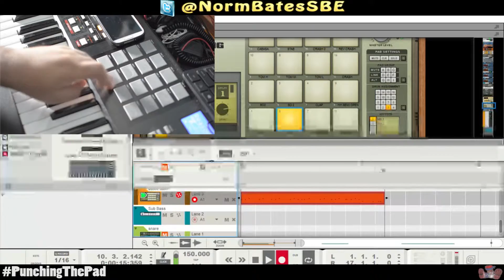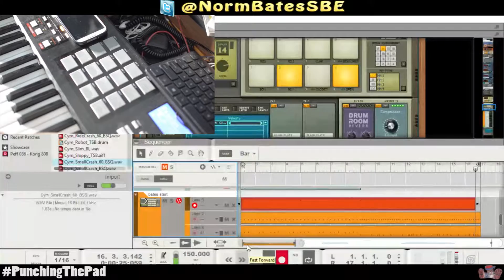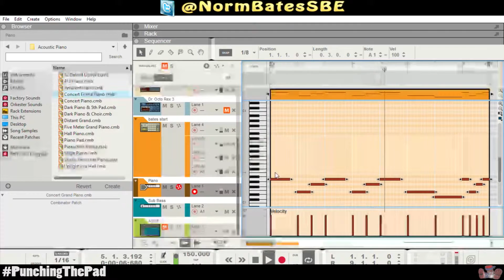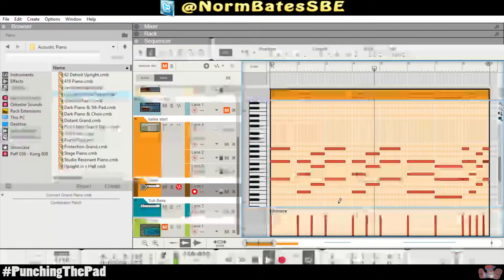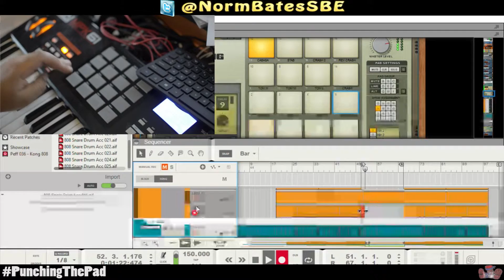Soul For Real - Ain't No Sunshine | SampleMania | Free Beat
Totally free beat, only thing I would like in return is for you to

the artist.